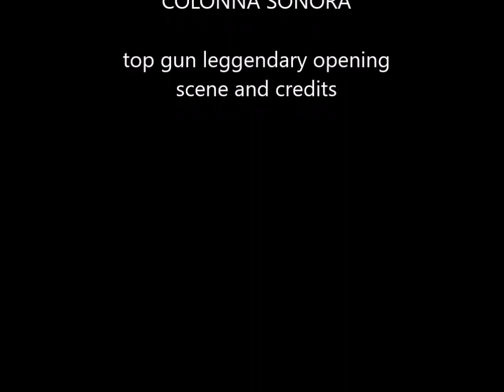Joicarprogetti - superbotte REDBULL 620 - mezzo speciale 4x4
E' un modello veramente speciale ognitempo inarrestabile con trazione integrale, tre combinazioni di velocità dal veloce al medio lento per passare alla ridotta trazione integrale con differenziali bloccati attivabili da radiocomando...una superbotte con cisterna da 5 litri e un peso complessivo di 15 kg ... un vero mezzo antincendio con un doppio monitore con due gettate diverse a seconda dell'entità dell'incendio... dal radiocomando e' possibile gestire accensione del motore luci fanali stop frecce luci retromarcia cicalino retromarcia luci interne esterne stroboscopiche lampeggianti sirena, infine un potente arganello non ci resta che aspettare il battesimo del fuoco .